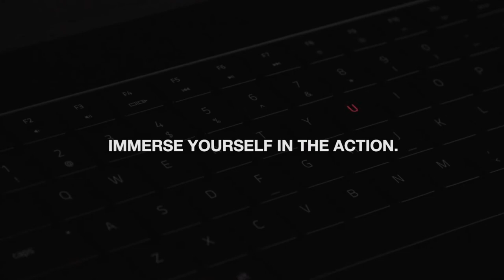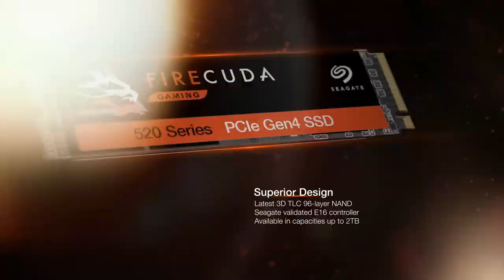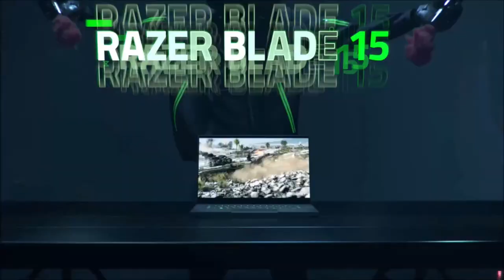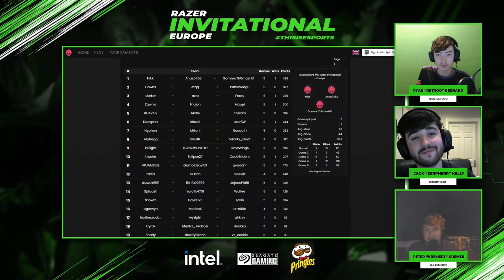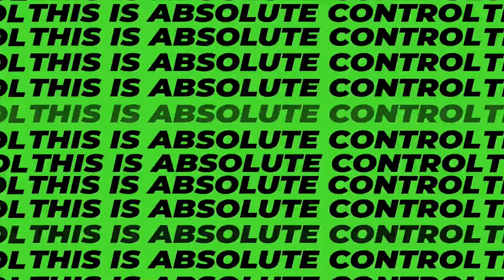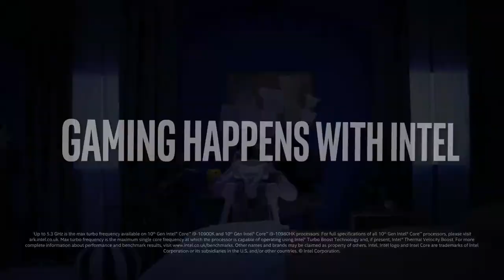Razer Invitational - Europe | Tournament #5 Finals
RAZER INVITATIONAL – EUROPE:

Razer Invitational is an event that captures the journey of esports

PRIZE POOL:

1st place: 3600 EUR

2nd place: 1800 EUR

3rd place: 1200 EUR

SCHEDULE:

Cup #1: December 10th – 12th at 5:30 PM CET

Cup #2: December 17th – 19th at 5:30 PM CET

Cup #3: January 7th – 9th at 5:30 PM CET

Cup #4: January 14th – 16th at 5:30 PM CET

Cup #5: January 21st – 23rd at 5:30 PM CET

Cup #6: January 28th – 30th at 5:30 PM CET

Enter the Razer Invitational – Europe giveaway for a chance at Razer Iskur gaming chair, Razer Tomahawk Mini ITX desktop chassis, Intel i9-10900K CPU, Seagate FireCuda 510 1TB SSD, Pringles cases and many more Razer peripherals.

WIN EVEN MORE PRIZES:

Obstacle Course: Test your parkour skills to win Razer peripherals and Pringles cases.

YourChance Challenge: Show us your Fortnite highlights to win Razer Viper mice.

LIVE STREAM PRIZES:

Twitch Drops: Viewers have the chance to win a Razer Viper mouse and a Pringles case each broadcast day.

Intel MVP: Join the voting each Finals day to win a Razer Viper while the MVP winner receives 500 EUR cash.

Winners are announced by the end of each live stream.

CHAT RULES & COMMANDS:

Say hi & be nice

Meme but don't over-meme

Try not to self-promote or spam